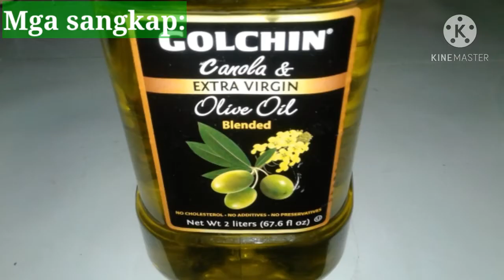Chicken Adobo with pineapple juice and honey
Chicken Adobo with pineapple and honey

Mga sangkap
3 quart legs
1/2 cup pineapple juice
3 tbsp. Raw honey
1 tsp. Black pepper powder
1 tsp.  Black Pepper corn
Laurel
1 tsp. Seasoning magic sarap
10 pcs. Quail eggs
1/2 cup toyo
1 buo bawang
1 sibuyas
3 tbsp. Olive oil

1. Igisa ang bawang at sibuyas hangang maging light brown isunod na ang manok isangkutsa ito.
2. Pagkatapos ilagay na ang toyo laurel pamintang buo pineapple at honey pakuluan ito hanggang lumambot ang manok.
3. Kapag malambot na ang karne ilagay na ang seasoning at pamintang durog at quail egg pakuluan pa ng 5 minuto at oto ay luto na.

Serve and enjoy! Mga ka LB❤❤❤❤